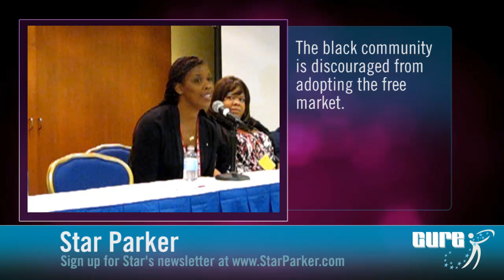Star Parker at CPAC: Prosperity, not poverty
Before Star Parker spoke to a massive audience during CPAC's 2012 conference, she spoke to a small group of conservatives in one of the side rooms about reforming our entitlement system and encouraging poor communities to adopt the free market system.

She mentioned that although the black community attends church more regularly than any other community in America, those values expressed in their lives are absent because the community has experienced a disturbing breakdown. This breakdown is directly attributed to the growth of the welfare state.  When government grows, socialism and secularism grow.

As we began the war on poverty, we saw an increase in sexual promiscuity. For example, in the early 1960s, 70 percent of black children were raised by a married mother and a father in the same home.

Today that figure is reversed. Today, 70 percent of black children are raised by a single parent.

This is a cause for concern because when a child is raised in a single-family household, one of the first lessons he or she learns is that commitment is not valued.

Without valuing commitment, children don't commit to their studies, to society or to relationships. So as liberals have engineered society, they've perpetuated the breakdown of the black community, and increasingly other communities, and there's no end in sight as government grows.